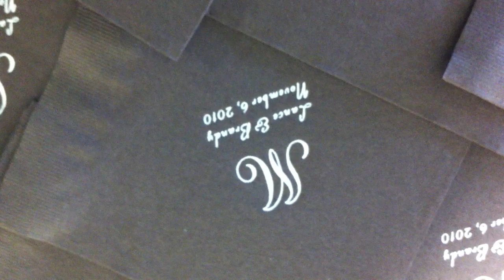Muddy Napkin 2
Brandy and Lance Mudd Wedding day. November 6, 2010.